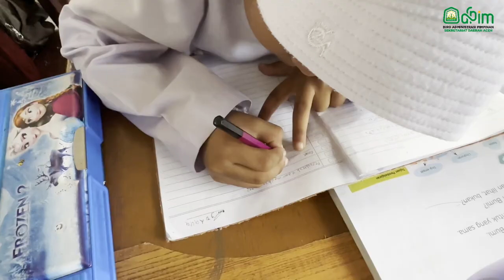Ayu Marzuki Tinjau Penerapan Sosialisasi Gerakan Transisi PAUD ke SD/MI